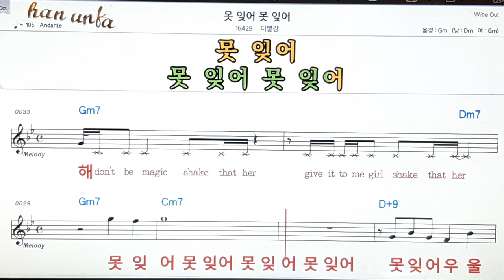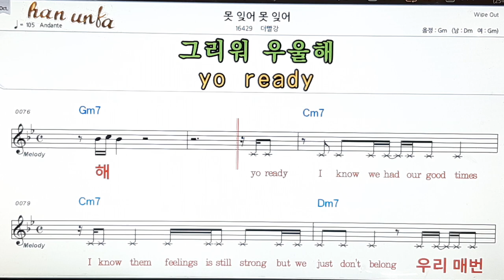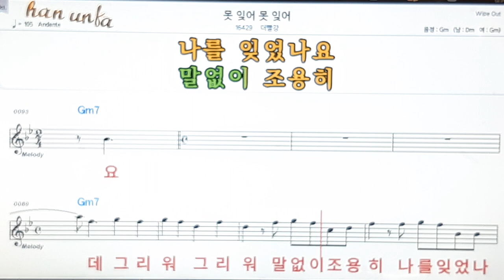못잊어 못잊어/더빨강👍노래 반주, 코드 악보,가라오케💋Karaoke*Sheet Music*Chord*MR